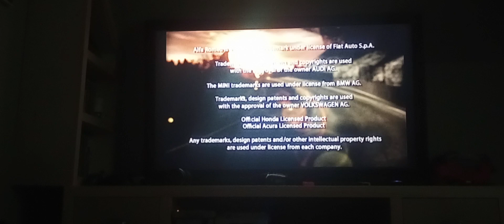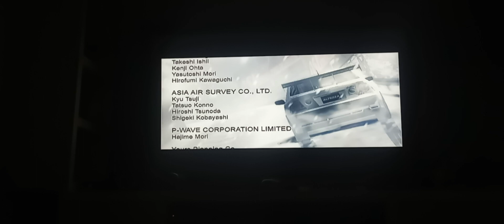Tokyo extreme racer drift 1 final boss battle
im gonna try to find the 10 rivals left to defeat